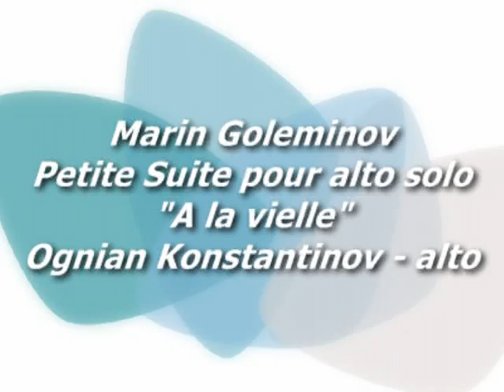Marin Goleminov "Petite Suite" pour alto - solo", "A la vielle"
Ognian Konstantinov - viola